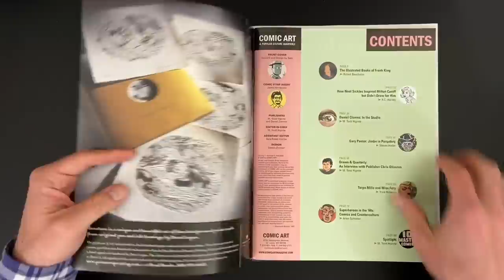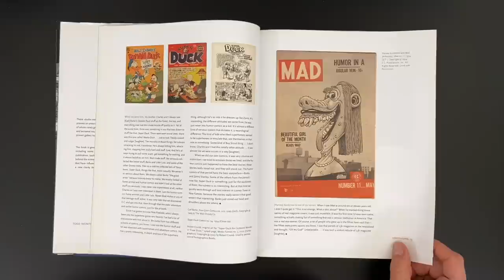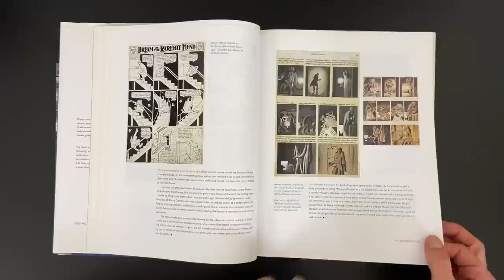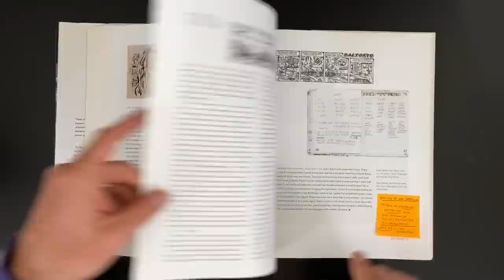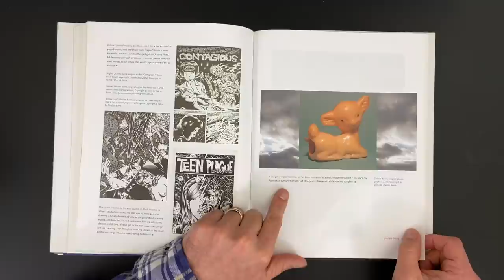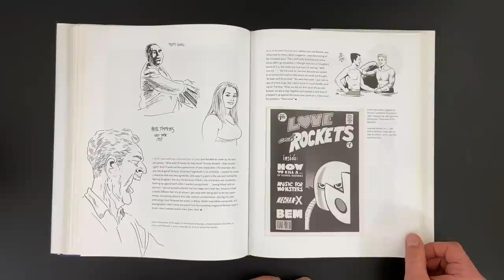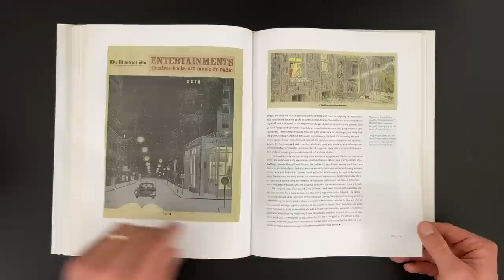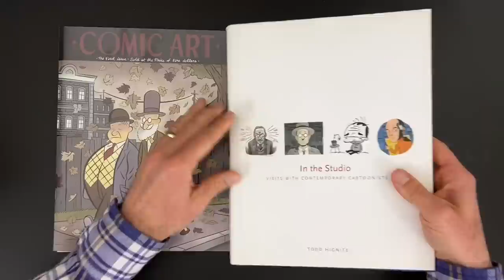In The Studio - with Crumb, Spiegelman, Panter, Burns, Jaime Hernandez, Clowes, Seth, Ware, Brunetti